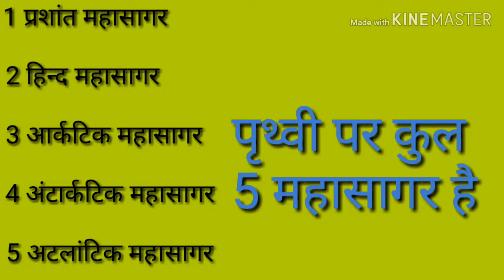पृथ्वी पर कुल कितने महासागर है ?